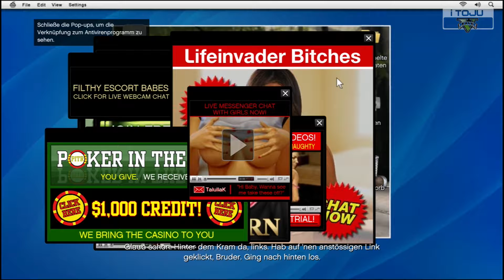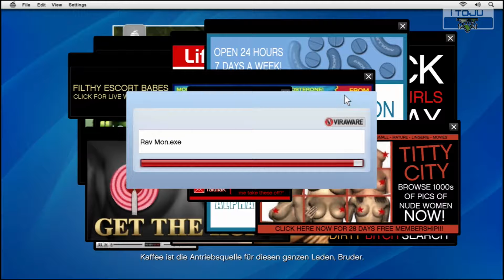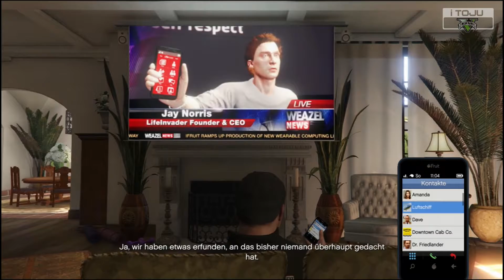Die absolut beste MISSION in GTA 5 !!! | GTA 5 Story #04 | iToJu_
Die "Lifeinvader - Mission" ist die beste von ALLEN, wenn ihr wissen wollt warum schaut vorbei ...

Mehr Infos über Grand theft Auto 5 findest du hier!